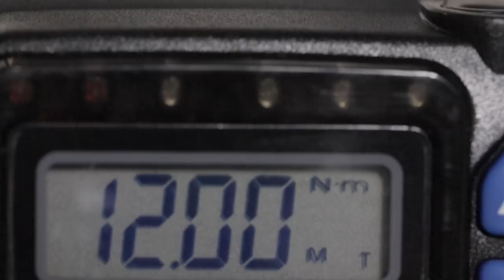105 シマノ FC-R7000 クランク取り付け ロードバイク組み立て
SHIMANO R7000の105の組み立て動画

リドレー ダモクレスISP

シマノ 105 FC-R7000 50×34T ブラック 170mm クランクセット

撮影機材
カメラ